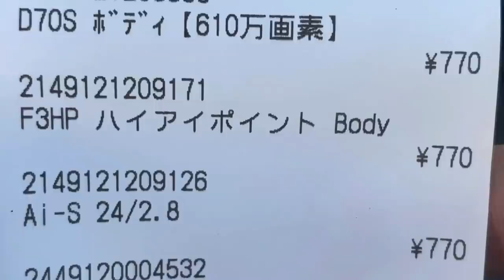【フイルム写真】ロモグラフィーのカラーネガフイルムは、一味違う写真撮れる？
写真用フイルムのラインアップがどんどん縮小する中、現在もカラーネガフイルムの販売を続けているロモグラフィー。

コダックや富士のカラーネガは使ったことがあるものの、ロモグラフィーは初体験のオタッキーが撮った作例ははたして？

使用機材
キャノンEOS1NHS　EF24-70ｆ4LISUSM

ロモグラフィー　カラーネガ100